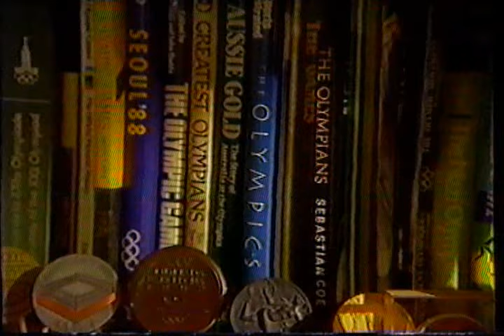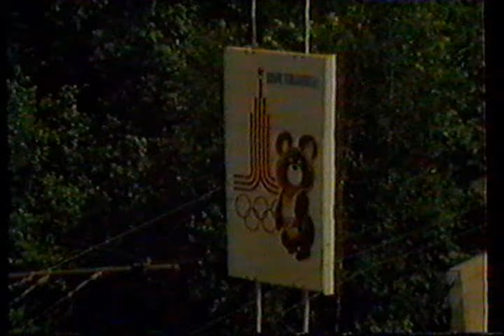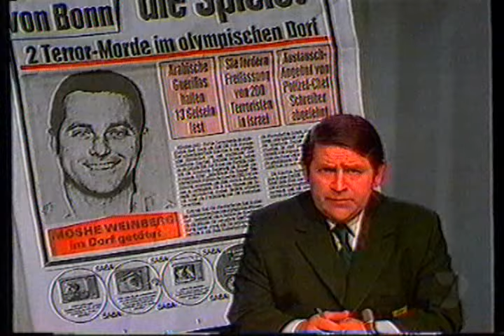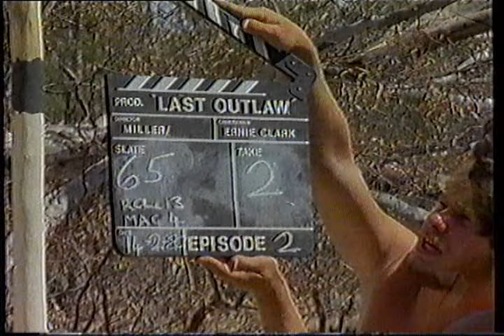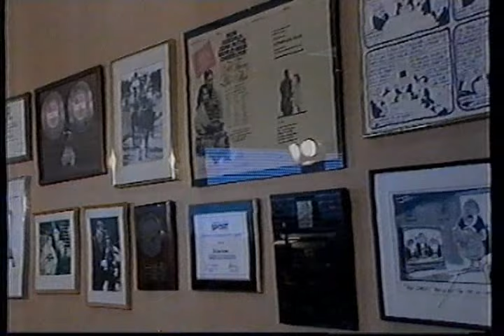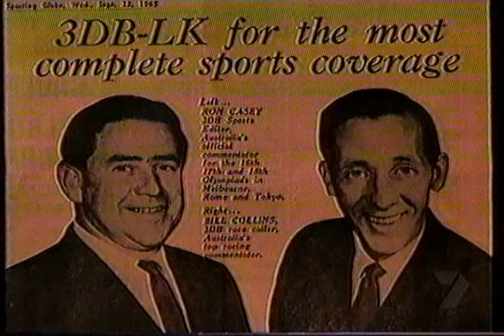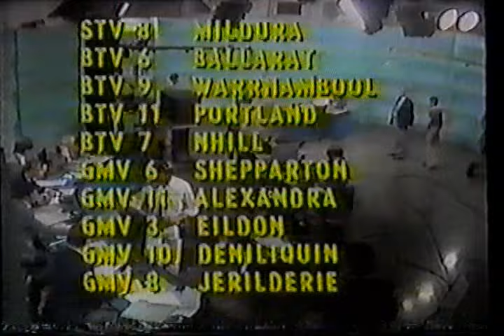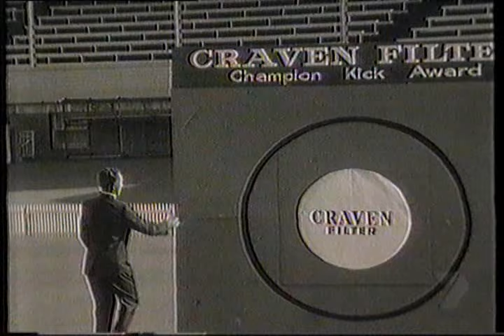Ron Casey tribute - HSV7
This was aired I think a day or two after his passing in the year 2000. Hosted by Bruce McAvaney. Some great memories from a pioneer in television or also for local melbourne productions made in melbourne by HSV7